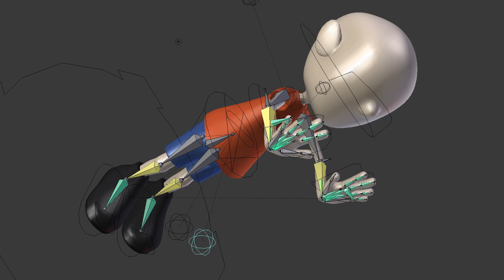Blender rigging - push-ups animation